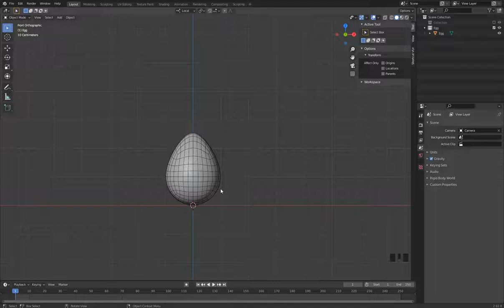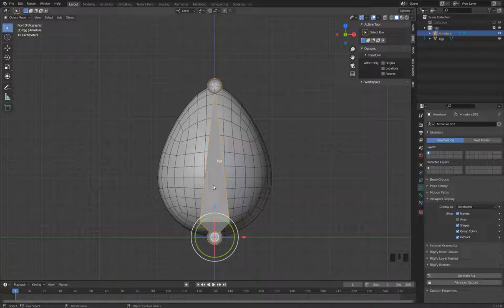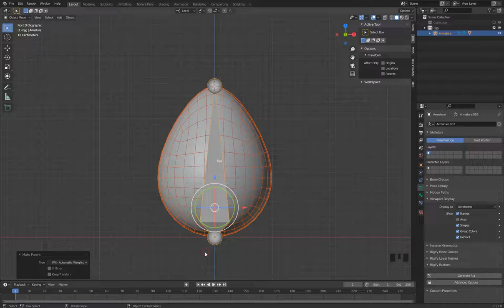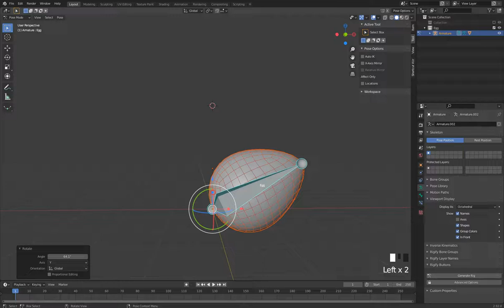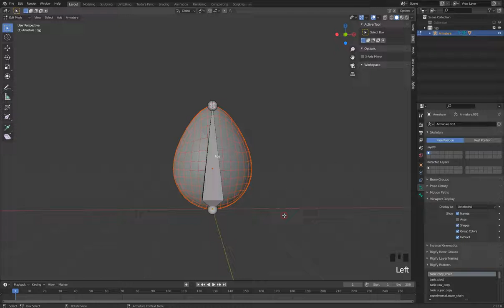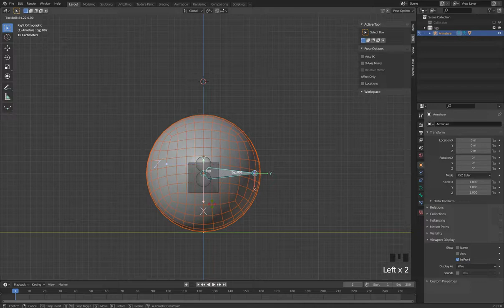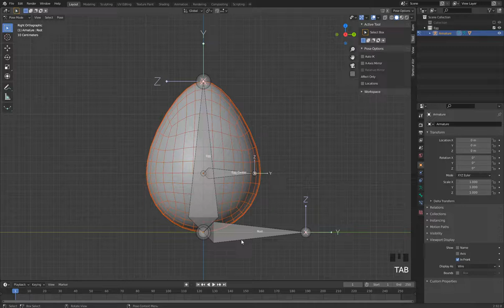雞家族系列 雞蛋篇 2 1 軸心綁定Bone